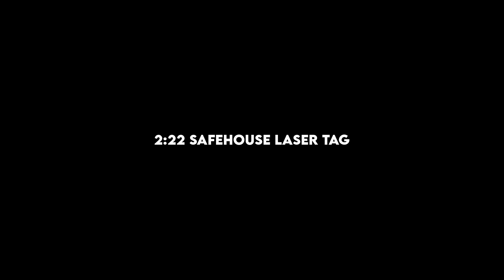Arsenal Hitting Lvl 300 (Again)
Today's Video will feature "Arsenal Hitting Lvl 300 (Again)"
Smash that like button or dislike button the button is there to use, none is stopping you

Pc Setup
AMD Ryzen 5 1600
Gigabyte Aorus triple fan gtx 1080
16GB RAM
2TB HDD, 500GB HDD & 240GB SDD
Pink Glorious Model O (Mouse)
Blue Switch Mechanical Keyboard

Arsenal Settings
Sensitivity (Roblox) 0.1
DPI 600
FOV 85
Graphics 2
Shadows ON

Editing Software- Olive 1.0